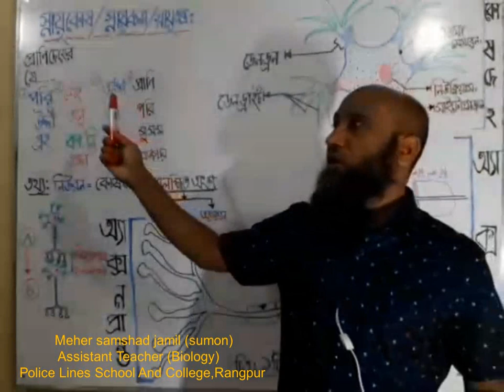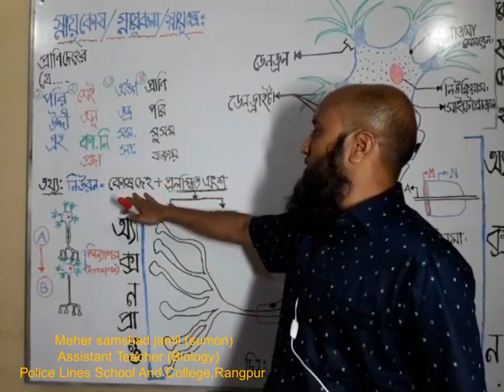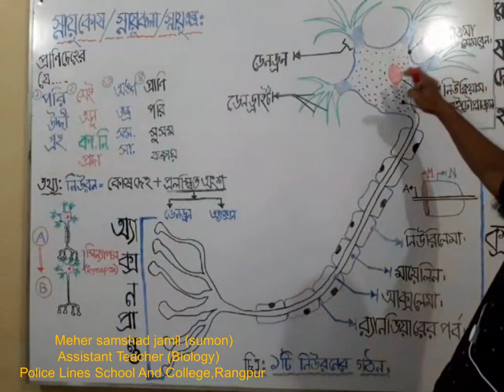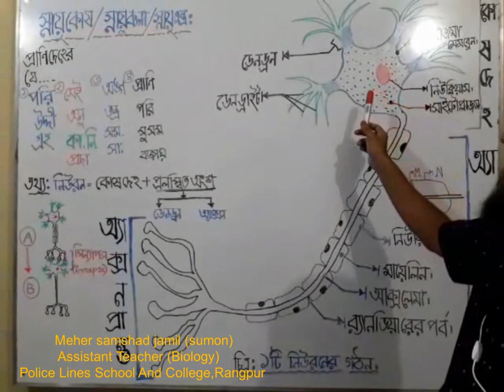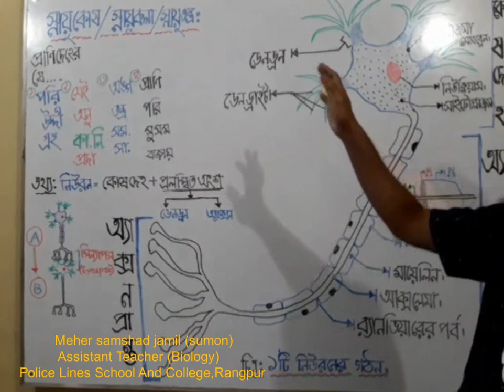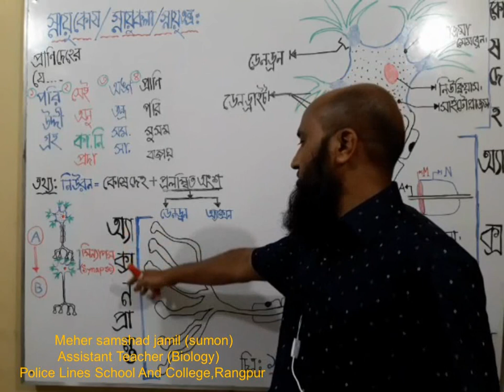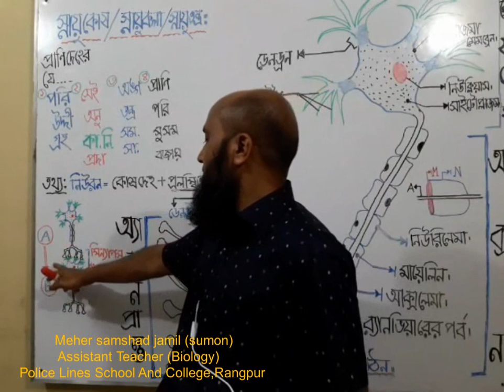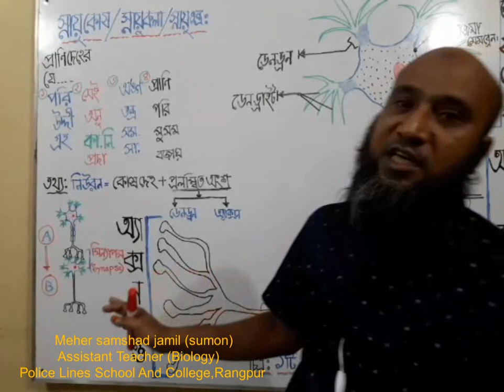নিউরন এর সচিত্র গঠন ব্যাখ্যা ৮ম,৯ম ও ১০ম শ্রেণির জন্য MeherSamshadJamil PLSCR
Neurons vary in size, shape, and structure depending on their role and location. However, nearly all neurons have three essential parts: a cell body, an axon, and dendrites.